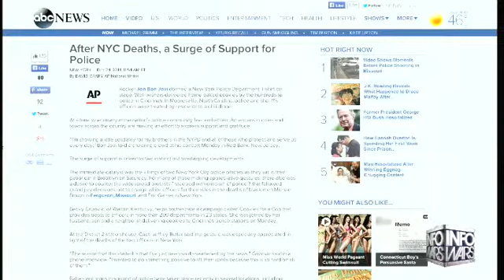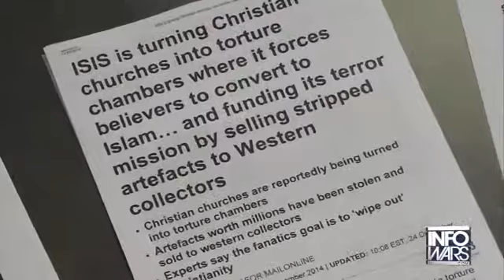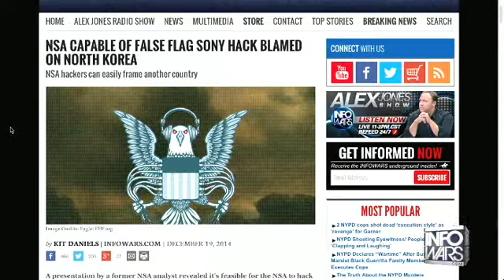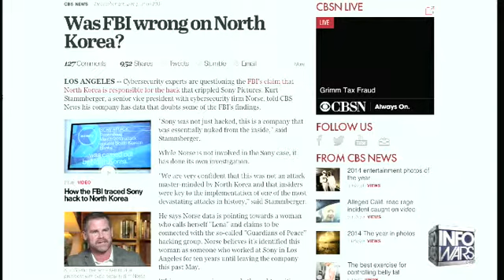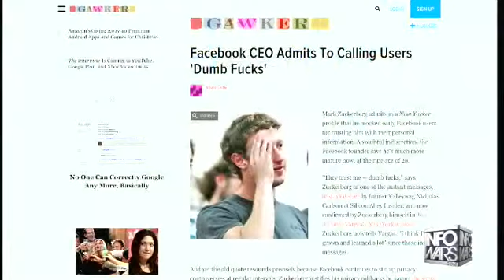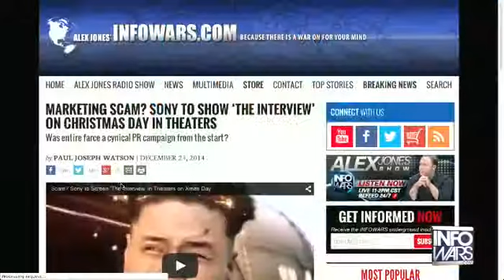The Alex Jones show Wednesday December 24th 2014 2